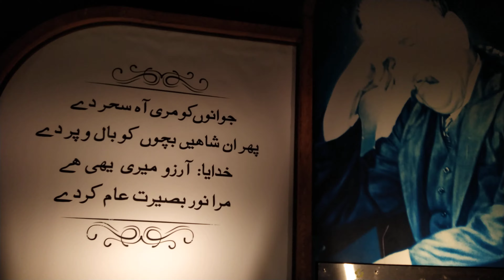Flowers Exhibition Jilani Park || Racecourse Lahore || Winter festival || Gul e Dahodi Numaish 2023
Flowers Exhibition and Winter festival at Jilani Park Lahore 2023
Flowers Exhibition Jilani Park || Racecourse Lahore ||  Winter festival || Gul e Dahodi Numaish